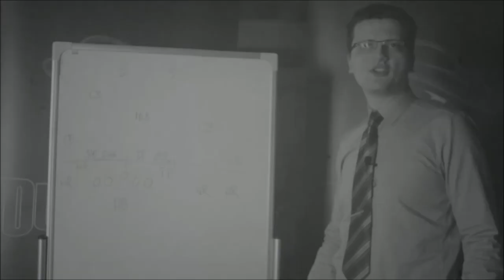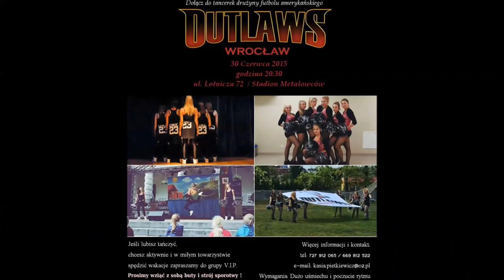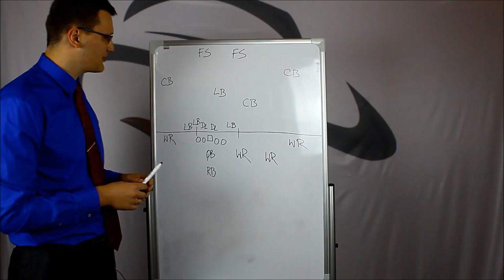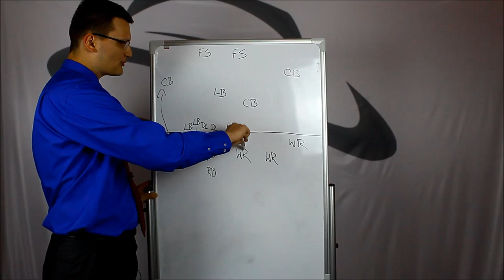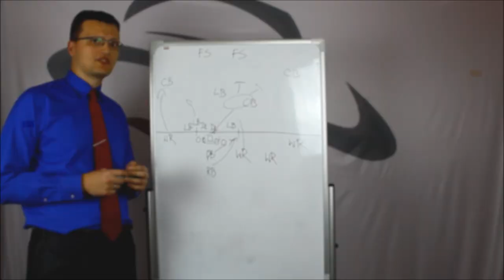Goalline TV S01E19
W tym odcinku prowadzący Krzysztof Wydrowski oraz Chris Jasiak opowiedzą o zbliżającym się starcie PLFA 2, odpowiedzą również na pytanie kto jest faworytem do wygrania zarówno półfinałów Topligi jak również PLFA 2, oraz przeanalizują rozegrany w weekend turniej finałowy Mistrzostw Polski Juniorów PLFA. Krzysztof Krzemień przybliży tajniki zagrywki screen na przykładzie Panthers Wrocław.